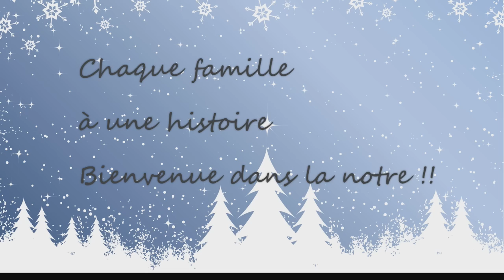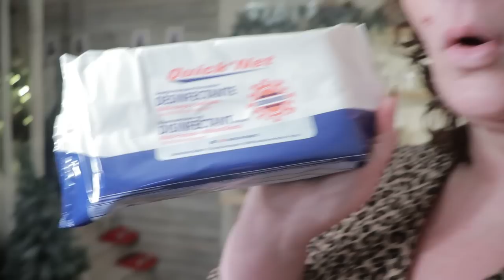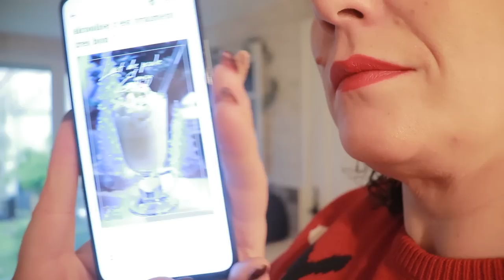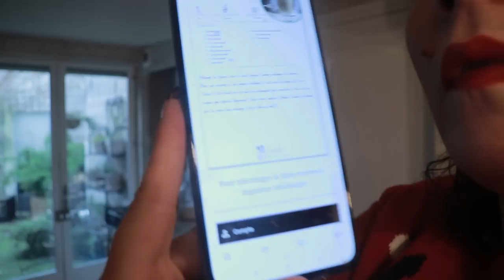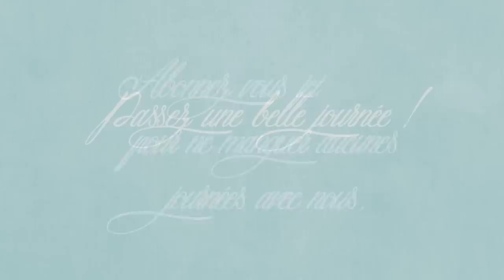vlog du 3 et 4 décembre : Il est parmi nous, week-end bien rempli, Goûter de Noël et déco du sapin !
[. VLOG .] Bienvenue dans un nouveau vlog aujourd’hui je vous partage nos journées du 3 et 4 décembre !!
🧽 On est cette semaine dans le ménage de la zone 3 : Salon, salle à manger !!

🍽 LE MENU DE CETTE SEMAINE :
je vous partage notre menu de la semaine, vous pouvez le télécharger sur le blog si vous le souhaité

💐 📑 Retrouver tous les documents que je me sers pour mon organisation dont mon journal de bord et le calendrier 2022

🎁🛒 CODES PROMOS :
🛒La box de parfum avec le code "Sandra5" tester le concept pour 5€ seulement.